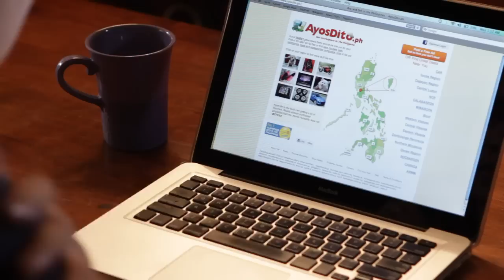Second Chance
Try AyosDito.ph now. to buy and sell pre-loved items online dahil lahat ng pre-loved items mo, may second chance!

"Lahat ng bagay may SECOND CHANCE". Watch Jasper let go and move on from his heartache.

Thank you Cookai and Team for making this wonderful video.

Share the love and maybe you too would like to give IT a second chance.